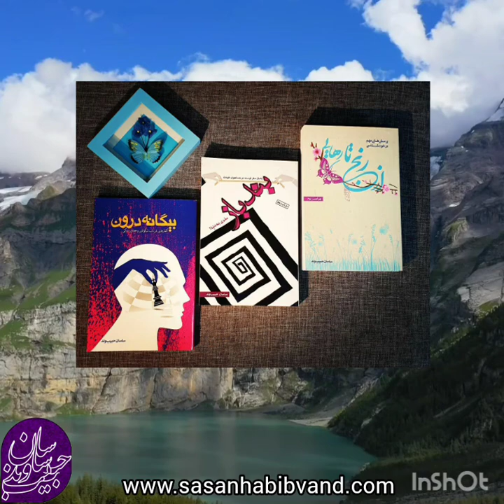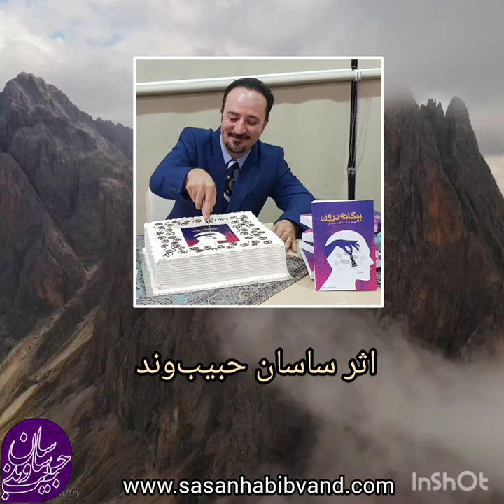کتاب صوتی "بیگانه درون"، در باب شکوفایی و معنای زندگی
کتاب صوتی "بیگانه درون،  گفتارهایی در باب شکوفایی و معنای زندگی" اثر ساسان حبیب‌وند: روانشناس،  مولوی‌پژوه و نویسنده خودشناسی  است که با صدای استاد علی عمرانی، عرضه شده است.
تهیه کتاب از نشر طاقچه، فیدیبو،  نوار و کتابراه